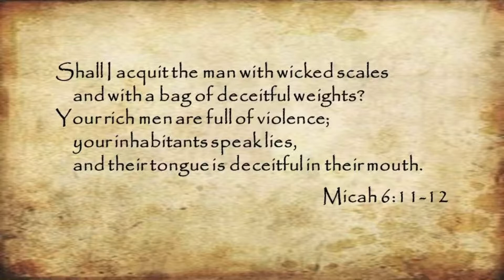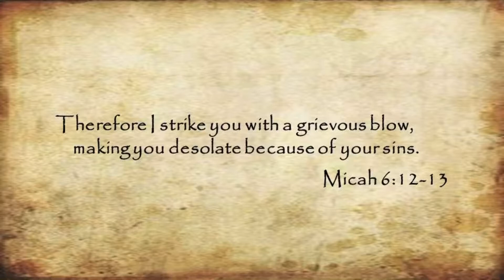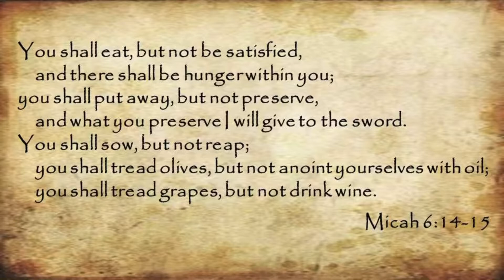TTAW - Micah 6:9-16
These Things Are Written… A daily video Bible study by Pastor Cory Burma at Peace Lutheran Church in Columbus, Nebraska, on the book of Micah